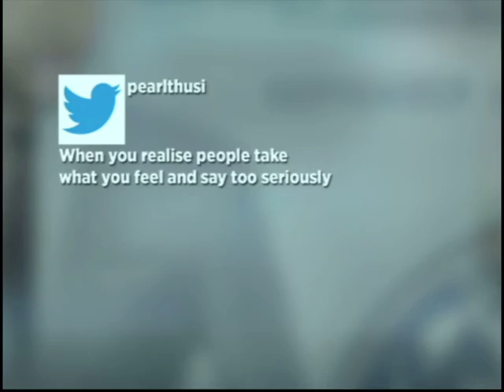Expresso is proud of Trevor Noah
It finally happened! Trevor Noah debuted on The Daily Show on Monday night, and Americans were thrilled. But not as thrilled as South Africa was. Can you believe he’s finally taken over from Jon Stewart?

If you didn’t manage to catch his first show, we’ve got a clip.

Periscope: @expressoshow